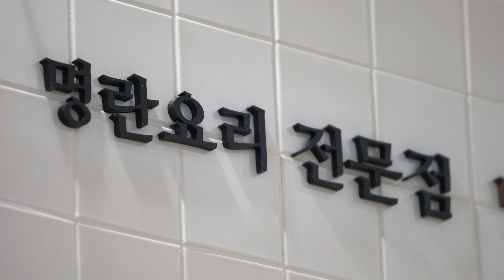명란 요리의 모든 것. | 부산 명란 다큐멘터리 [밀면과 명란 - 명란편 5부]